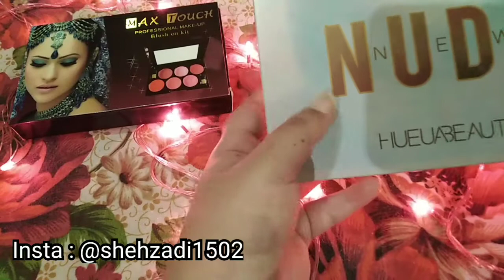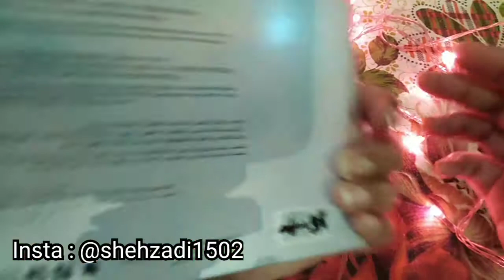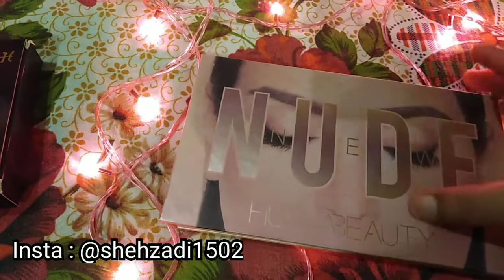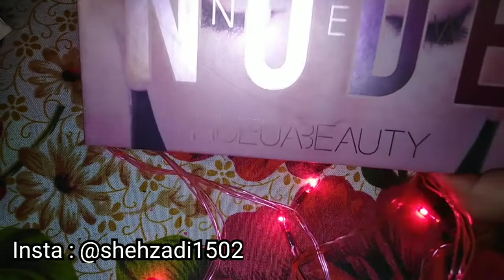Huda Nude eyeshade pellet | Max Touch Blush on kit | Price | Review | Amina Vlog